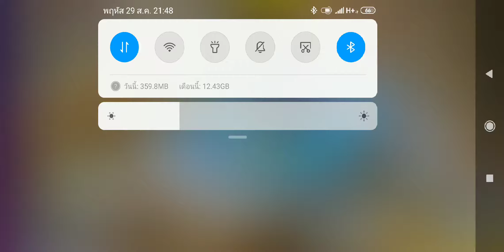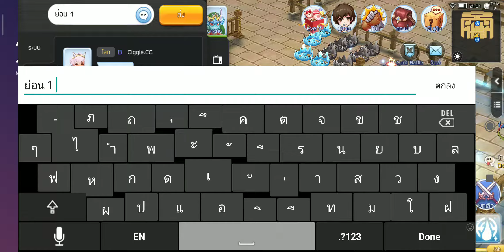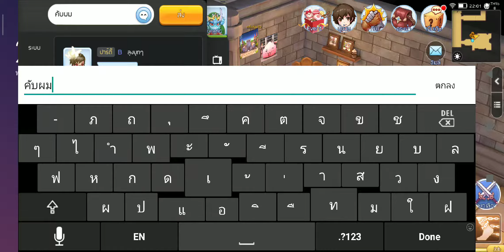RoM Guild War DogNaTion 2/2 29-08-19